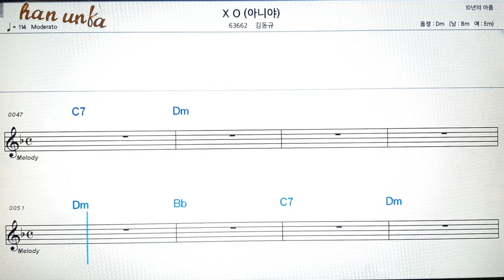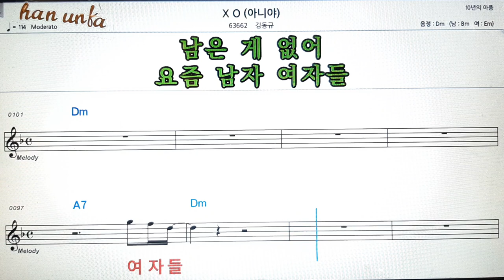X O 아니야/김동규👍노래 반주, 코드 악보,가라오케💋Karaoke*Sheet Music*Chord*MR